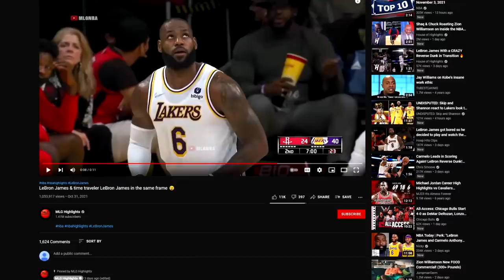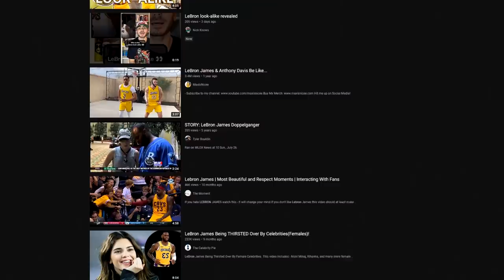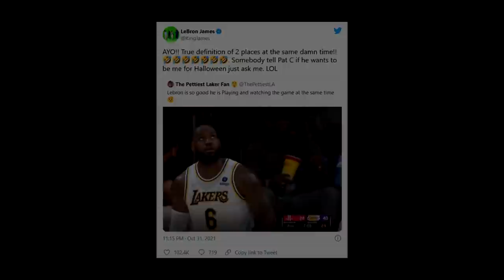When You Come Face to Face With...Yourself??